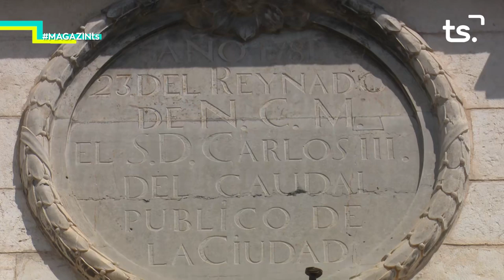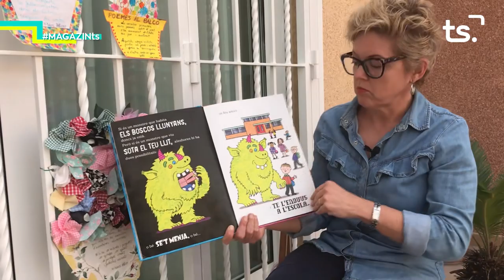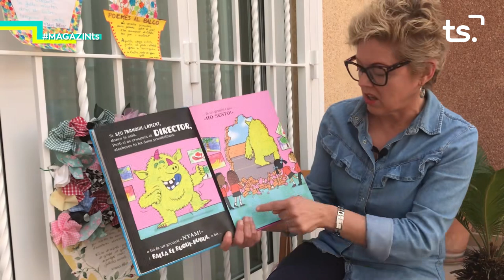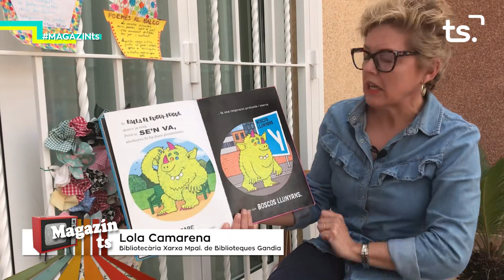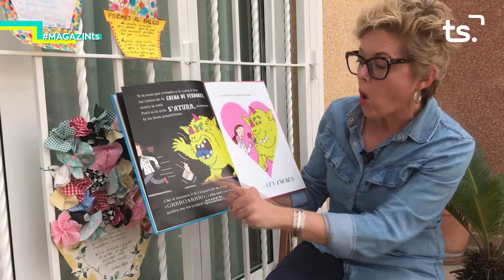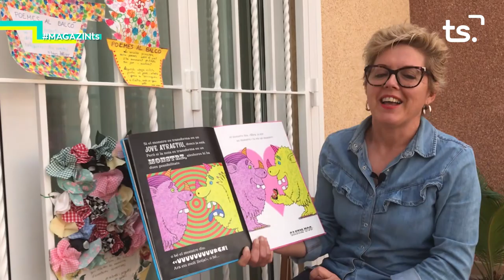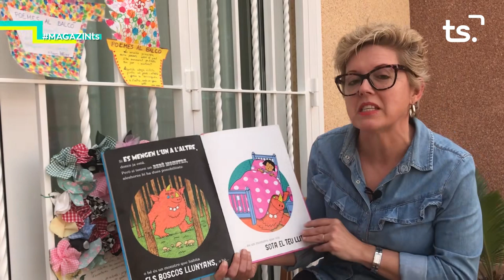2020 05 18 MAGAZIN TS DILLUNS - ESPECIAL CORONAVIRUS